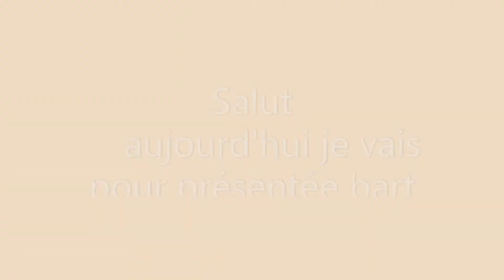Bart le petit poney !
Voici le petit bart!
anciennement au poney club de chailly en bière, il est enfin revenu chez lui!